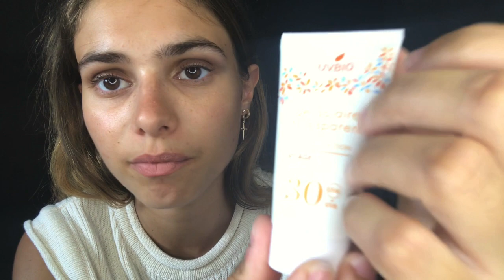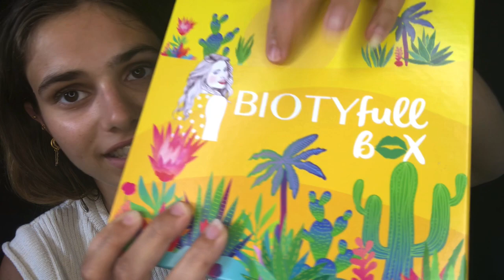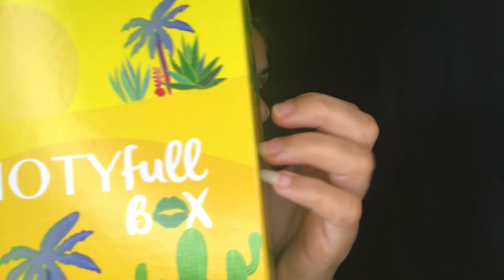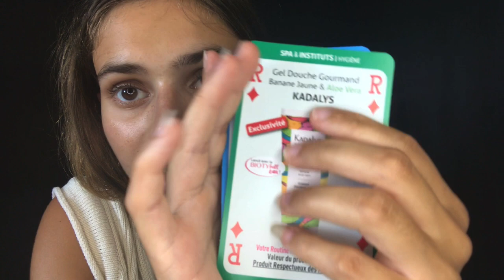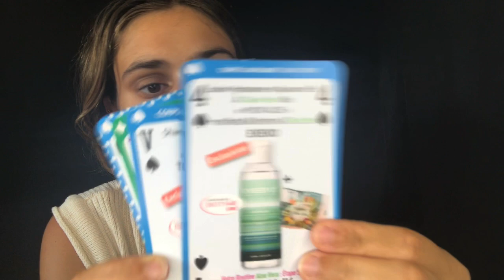[ASMR] BIOTYFULL BOX D'AOUT